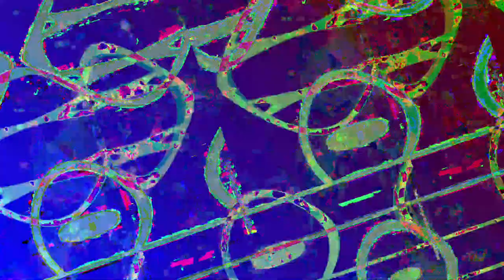[EPILEPSY WARNING] Movie 23 05 19 23h30m47s